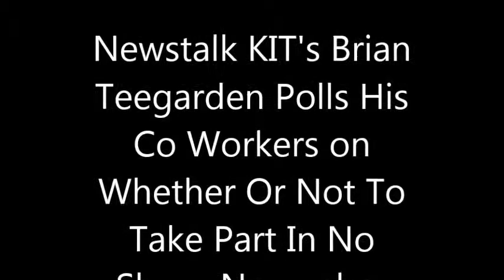Brian Teegarden Mulls No Shave November